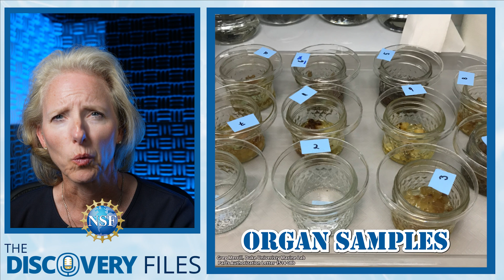Microplastics in Tissues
Every year more than 19 million tons of plastic waste makes its way into aquatic ecosystems according to the UN Environment Programme. But little is known about how tiny microplastics are impacting the world’s largest animals, marine mammals. We’ll explore the spread of plastics in NSF’s “Discovery Files”.

Nearly 2,000 garbage trucks worth of plastic ends up in the rivers, lakes, and oceans of the world every day. A new study produced by NSF-Supported researchers from the Duke University Marine lab in an international cooperation with researchers from the University of Toronto looks at how that plastic pollution is ending up translocating into the soft tissues of whales and seals.

While microplastics were previously found in the gastrointestinal tracts of marine mammals, this is the first study to find microplastics moving into other tissues.

Blubber, lung, and acoustic organ samples of 32 animals collected between the years 2000 and 2021 showed plastic particles between roughly twice and 5 times the thickness of a strand of hair in two-thirds of the samples.

These lipid-rich tissues from marine mammals may make them more susceptible to microplastic as plastics are believed to be easily attracted to fats.

The health impacts of microplastics to these marine mammals specifically remains to be determined but known effects from other studies show impaired immunity, reproductive toxicity, altered metabolism and cancer risks. Further, the pervasive plastics could pose a health risk to the people who rely on marine mammals for food as well as those who consume the same prey.